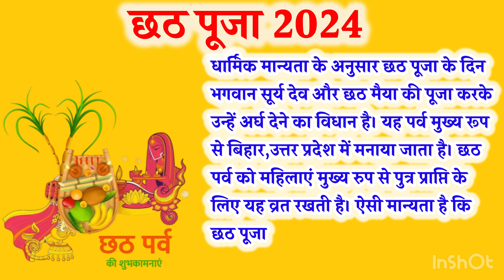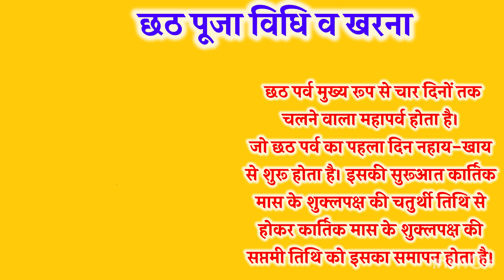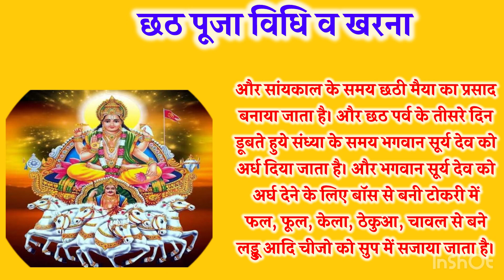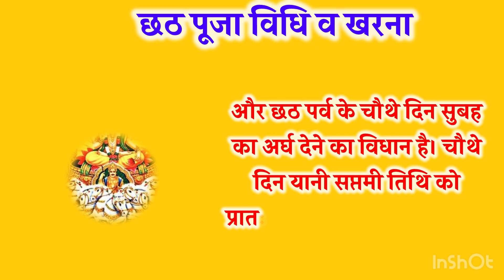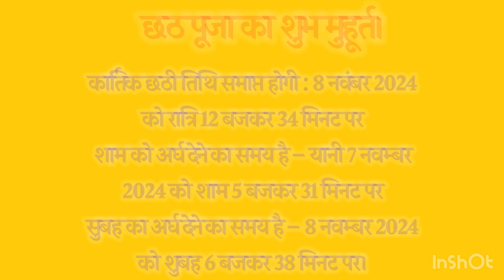छठ पूजा 2024 | छठ पूजा कब है 2024 में | जाने छठ पूजा का शुभ मुहूर्त,पूजा विधि,और खरना | Chhath Puja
छठ पूजा कब है 2024 में,छठ पूजा 2024,छठ पूजा कब है 2024,2024 में छठ पूजा कब है,छठ पूजा 2024 में कब है,साल 2024 में छठ पूजा कब है,कार्तिक छठ पूजा कब है,छठ पूजा 2024 कब है,चैती छठ पूजा कब है,चैती छठ पूजा कब है 2024 में,चैत्र छठ 2024 में कब है,2024 में चैती छठ पूजा कब है,छठ पूजा शुभ मुहूर्त 2024,नवम्बर 2024 में छठ पूजा कब है,छठ पूजा कितनी तारीख को है,नवम्बर 2024 छठ पूजा कब है,चैती छठ कब है 2024,chhath puja 2024,कार्तिक छठ पूजा 2024 कब है,चैती छठ 2024 कब है

कृपया ध्यान दे -'इस लेख में निहित किसी भी जानकारी/सामग्री/गणना की सटीकता या विश्वसनीयता विभिन्न माध्यमों/ज्योतिषियों/पंचांग/प्रवचनों/मान्यताओं/धर्मग्रंथों से संग्रहित कर ये जानकारियां आप तक पहुंचाई गई हैं। हमारा उद्देश्य महज सूचना पहुंचाना है, इसके उपयोगकर्ता इसे महज सूचना समझकर ही ज्ञान प्राप्त करे

वीडियो में दी गई जानकारी न्यूज़ और इन्टरनेट पर उपलब्ध
जानकारी के आधार पर दी गई है, चेंनल इसके सच या झूठ होने
का दावा नहीं करता, विडियो में इस्तेमाल की गई कुछ फुटेज
और फोटोज उदाहरण के तौर पर दिखाई गई है। कृपया ध्यान
दें कि हमारा उद्देश्य किसी विशेष व्यक्ति, संप्रदाय या धर्म की
भावनाओं को ठेस पहुंचाना नहीं है।

🌸 Picture credit:- Google search,Pinterest, sutterstock , pexels,

🙏 if I did any mistake please forgive me and give me one chance